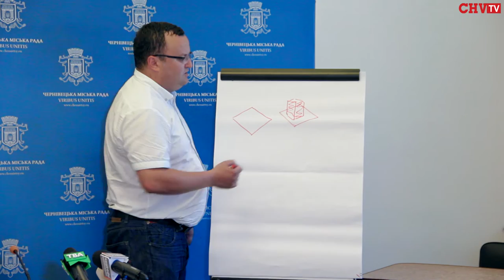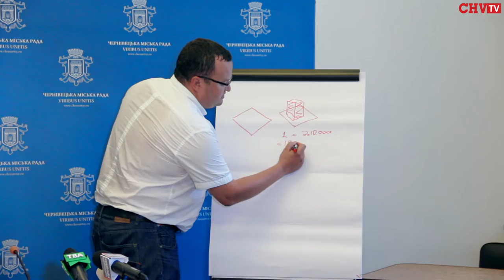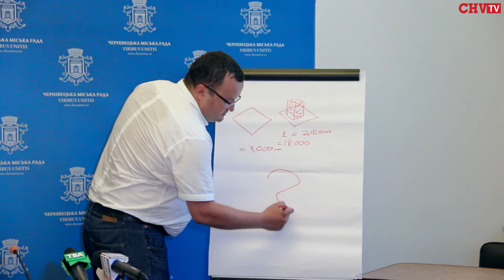Через рішення сесії по земельній ділянці, міський бюджет втратив кілька мільйонів гривень